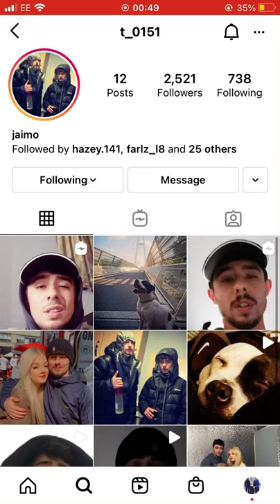scouse rap t_0151 (jaimo)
Go follow his Instagram